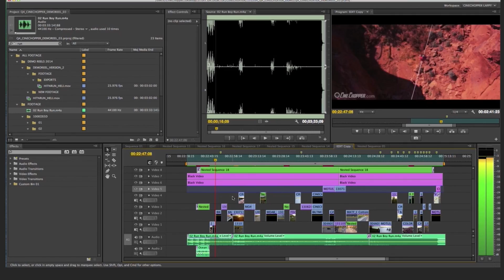CineChopper Drone University Drone Training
What is CineChopper Drone University all about?

Welcome to CineChopper Drone University, premiere online Drone Training. My name is Chris Newman. I’ve spent the last 5 years traveling the world,  flying drones, and living my dream as a Commercial Drone Pilot.  I’ve had the opportunity to fly Drones with some of the world's top brands like,  Sony, Mercedes, Subaru, Animal Planet, Discovery Channel and many more.  Along with world famous youtubers, DevinSuperTramp, Corridor Digital, and the Piano Guys. And because of all these incredible experiences, I’ve constantly been bombarded with questions from people wanting to make money with Drones.  So I decided to create CineChopper Drone University, an online training mentoring program teach you the skills and giving you the resources to live your dream as a commercial Drone pilot.

In this program I cover everything from the very basics of how to fly to advanced Drone cinematography techniques, FAA Part 107 Study course, and my complete demo reel editing workflow from beginning to end.  I will also take you with me behind the scenes and teach you the business side of the drone industry!
You will also gain access to our exclusive members only family-like Facebook Community, where you can learn and grow with other like minded commercial pilots. Submit your work for Feedback Fridays where I act as your personal mentor and help you progress fast!
You also get a discount on Liability and Drone insurance if you complete CineChopper Drone University pass your Part 107 exam.

So if you want to make money with Drones,  and be part of an exclusive commercial drone community, begin or advance your career as a Commercial Drone Pilot Today!